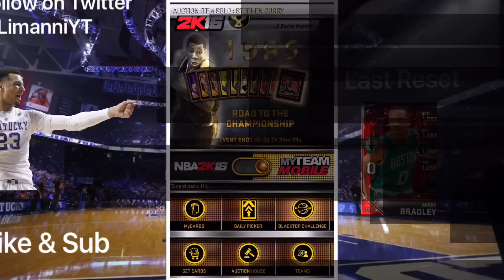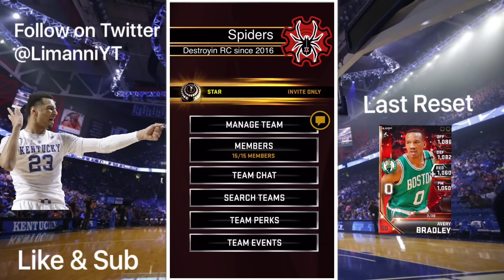MyNBA2K16 RTTC finish+Season Reward+40k on extras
first vid since wednesday.. so this covers A LOT

like the title says .. i share my thoughts on the addition of the Greats while i finish RTTC.. with a flash back to me getting my season reward and me opening 8 extras packs

be sure to like sub and follow on twitter